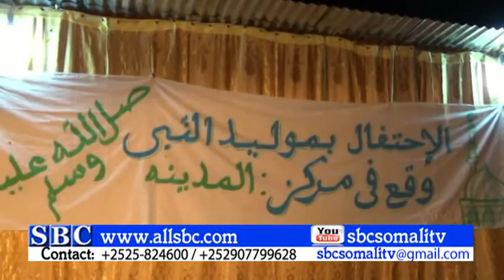DEGMA BUURTINLE OO SIWYAN LOOGA XUSAY DHALASHADA NABI MUXAMED NNKH